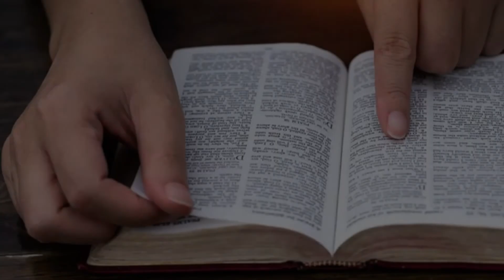171 Lista de los que no irán al cielo | De frente a la biblia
Lista de los que no irán al cielo | De frente a la biblia

Gracias por seguir cada vídeo de enseñanza e instrucción.

¡Qué la palabra de Dios corra y sea glorificada!

Te dejo los enlaces a todo el equipo que uso en mi estudio de grabación: